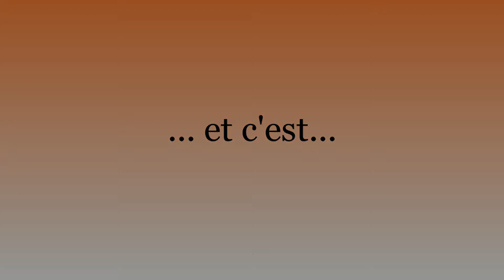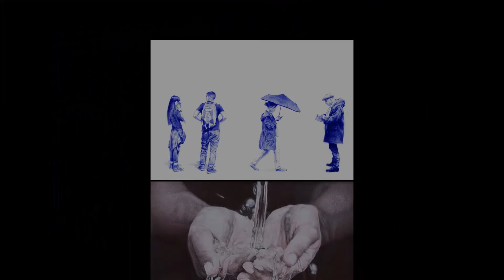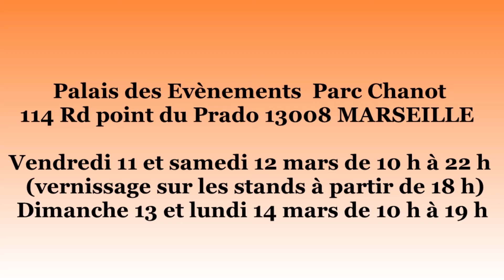SIAC© Marseille 2022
Le SIAC revient en 2022, une vraie bonne nouvelle pour les passionnés d’art ! Les artistes attendent avec impatience de retrouver leur public, tout comme les visiteurs qui, de leur côté, ont hâte de pouvoir déambuler à nouveau dans les allées du salon pour découvrir les dernières créations. Bloquez votre agenda du 11 au 14 mars 2022…